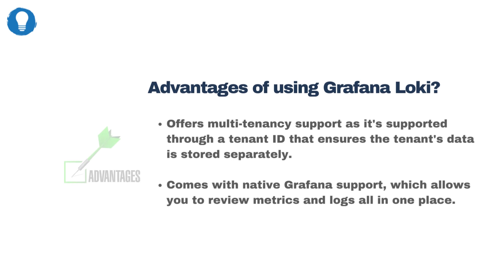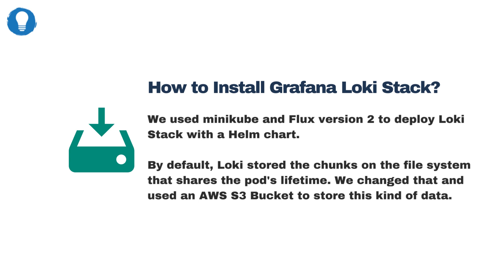How to Install Grafana Loki Stack using AWS S3 Bucket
Bluelight Consulting is a nearshore DevOps & Software Outsourcing company helping startups, SaaS, and enterprises with cutting-edge solutions.

This video provides an overview of what Grafana Loki entails and the benefits businesses gain from using it to maintain a centralized logging and monitoring system in their production environments.

      - What is Grafana Loki?
      - Is Grafana Loki Free?
      - Advantages of using Grafana Loki?